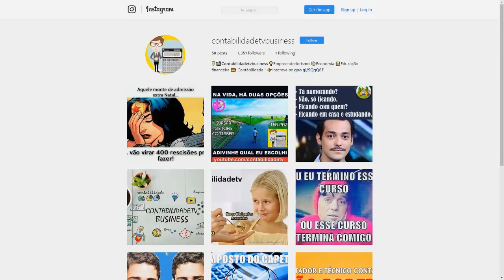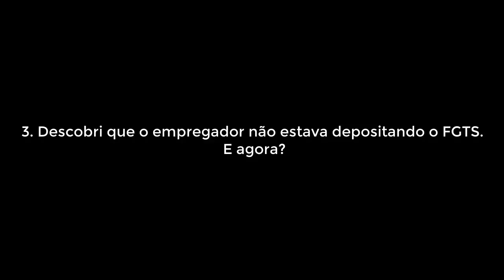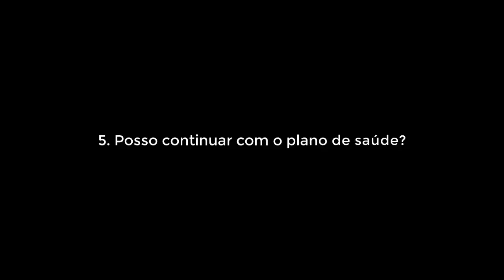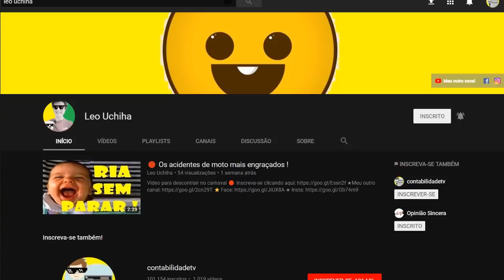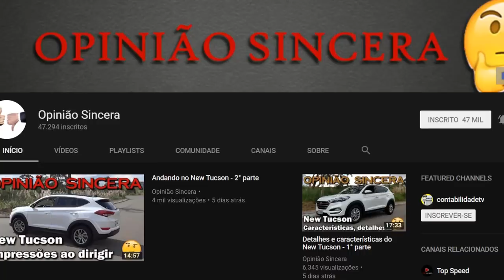🔴 Foi demitido ? 5 dúvidas frequentes sobre a rescisão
1. Em quanto tempo o FGTS estará disponível para saque?
2. Em quanto tempo a multa de 40% é depositada?
3. Descobri que o empregador não estava depositando o FGTS. E agora?
4. Existe aviso prévio em casa?
5. Posso continuar com o plano de saúde?